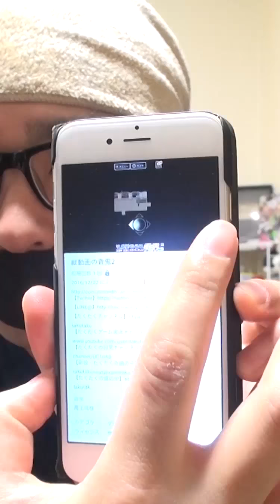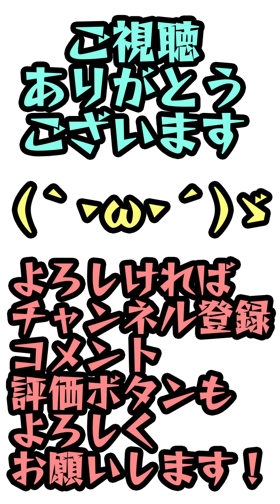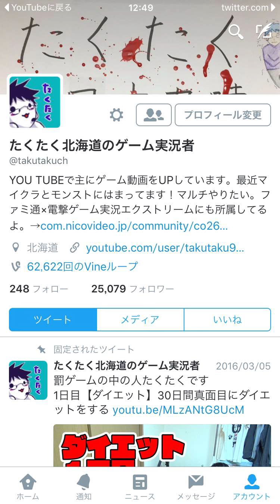【謎の男編】リメイク版青鬼で描かれるその後の世界 実況 #2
謎の男とは？ひろしが去ったジェイルハウスで何が

音楽
DOVA-SYNDROME様